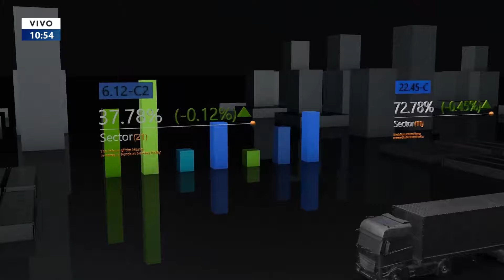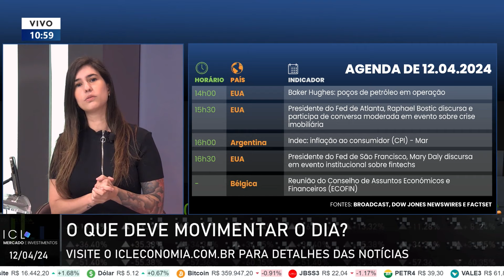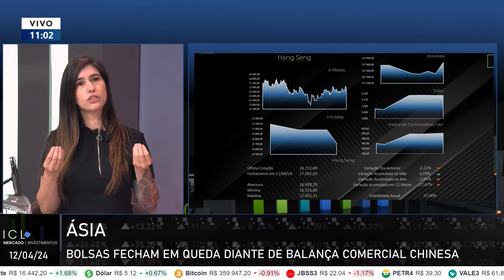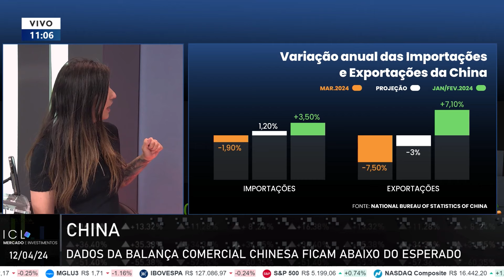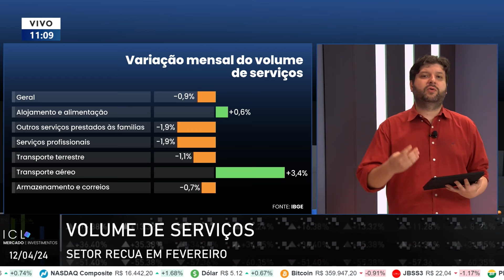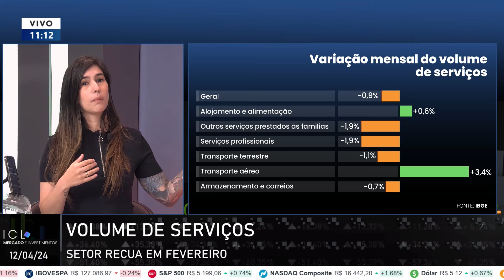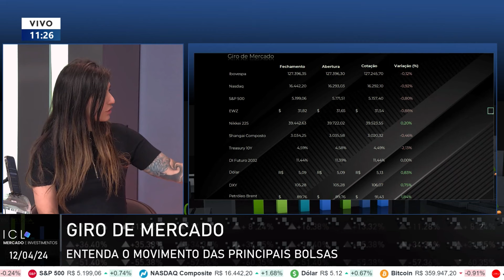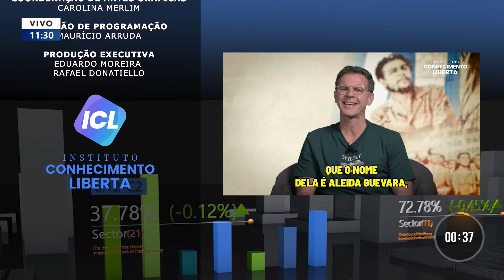ICL MERCADO E INVESTIMENTOS - 12/04/24 - APÓS TRÊS ALTAS CONSECUTIVAS, SETOR CAI EM FEVEREIRO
Após três meses de expansão, volume de serviços recua em fevereiro;

Índices futuros mistos e bolsas europeias no positivo com temporada de balanços no radar dos investidores;

Bolsas fecham em queda diante de balança comercial chinesa;

Banco Mundial eleva crescimento do PIB do Brasil para 1,7% este ano e diz que situação fiscal não preocupa 'tanto'.